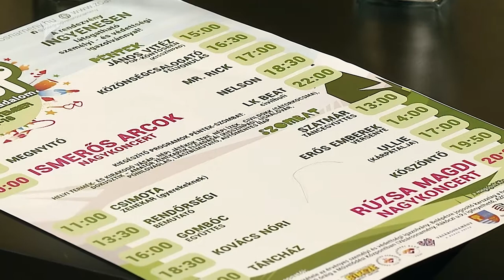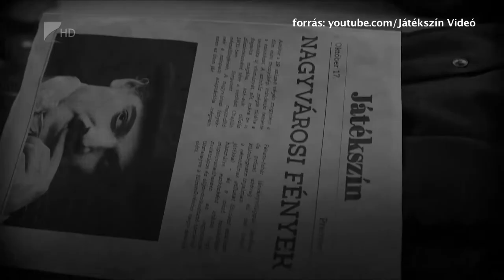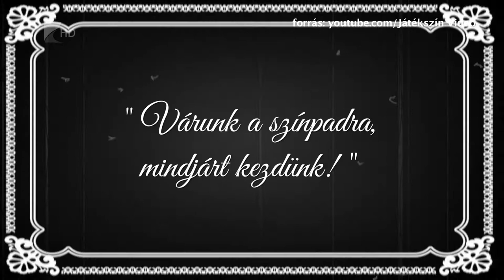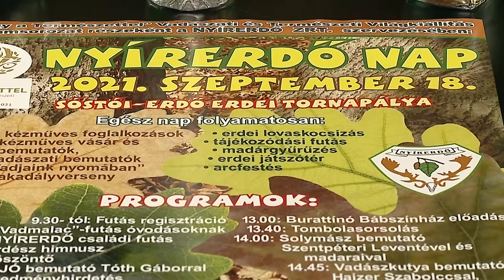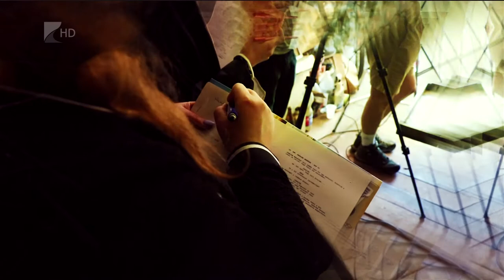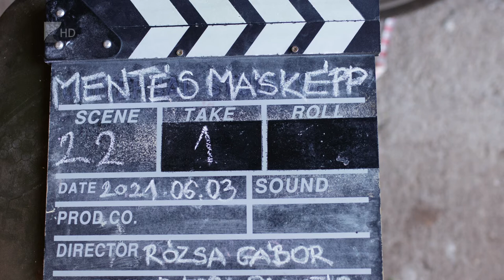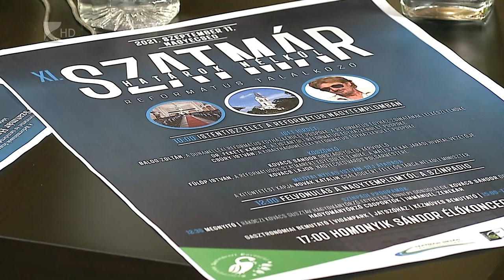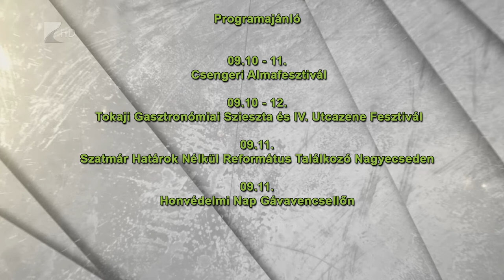Víg-Kend - 2021.szeptember 10.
A tartalomból:

- Zoárd-Napi Sokadalom Vásárosnaményban, szeptember 17-18., a stúdió vendége Iványi Tamás, a Balázs József Városi Könyvtár és Művelődési Központ igazagatója
- Rövid interjú Nagy Sándorral, aki a Játékszín Nagyvárosi fények című darabjának legjobb férfi alakításáért járó díjat kapta meg a VIDOR Fesztivál színházi versenyprogramjában. Mindemellett szó esik arról a darabról is, amit ő visz a színpadra Nyíregyházán, címe: Legénybúcsú
- Az ”Egy a természettel” Vadászati és Természeti Világkiállítás programsorozatához tartozik a Nyírerdő Nap, amelyet szeptember 18-án tartanak. Vendég Tölgyfa Gábor, a Nyírerdő Nyírségi Erdészeti Zrt. igazgatója
- Dézsi Darinka, a nyíregyházi Móricz Zsigmond Színház színésznője volt a stúdió vendége, aki a Mentés Másképp című mozifilm egyik főszereplője volt
- az idei VIDOR Fesztiválról láthatnak egy vidám összeállítást
- "Szatmár Határok Nélkül” szeptember 11-én Nagyecseden, a stúdió vendége Fülöp István, a Reformátusok Szatmárért Közhasznú Egyesület elnöke
- idén új helyszínen, a Sóstói Múzeumfaluban rendezik meg a kétnapos Tirpák Fesztivált, szeptember 18-19-én. Vendég a Nyíregyházi Önkormányzat kulturális referense, Szabó Tamás